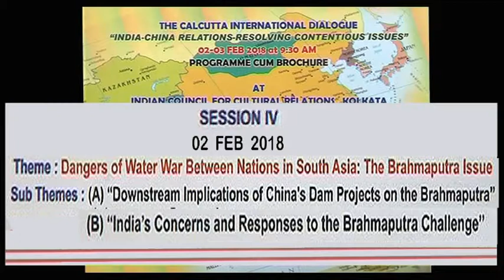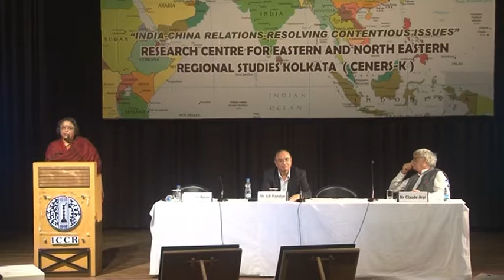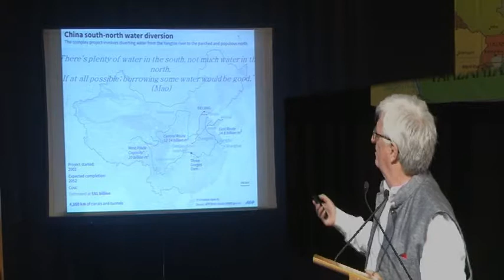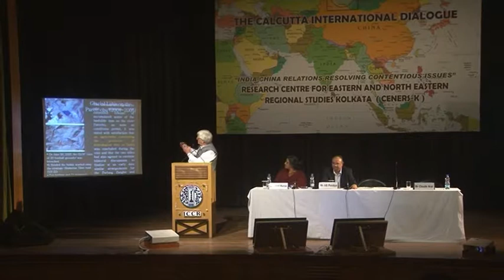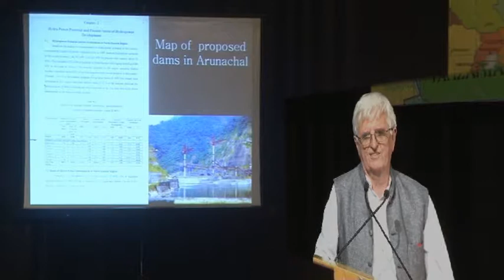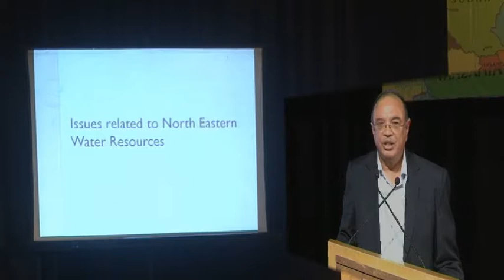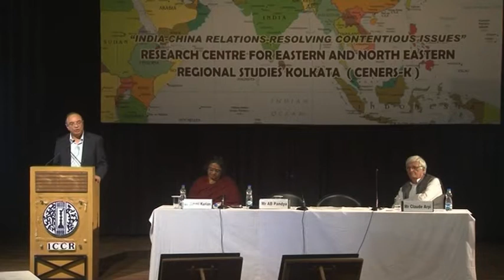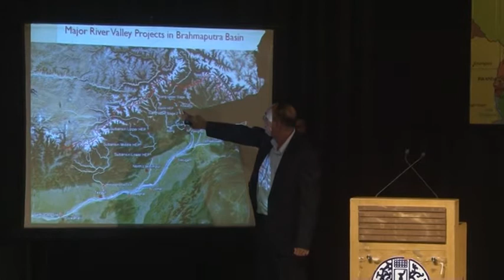The Calcutta International Dialogue: "India-China Relations Resolving Contentious Issues"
SESSION IV